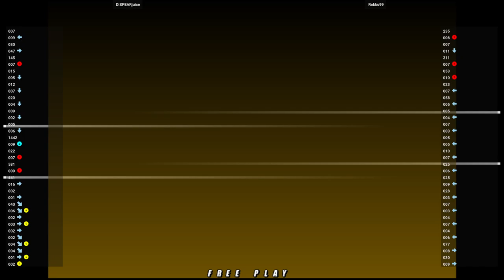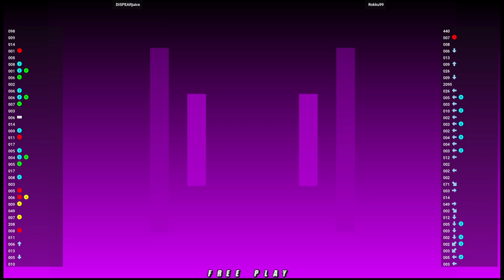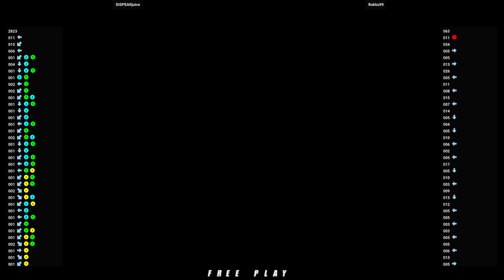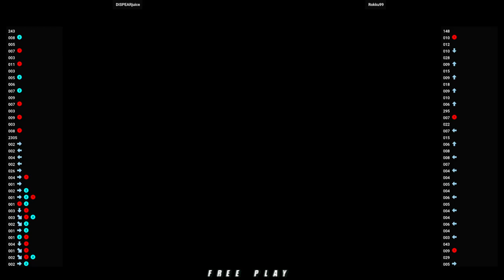NGBC 🆚 DISPEARjuice VS Rokku99 | Fightcade